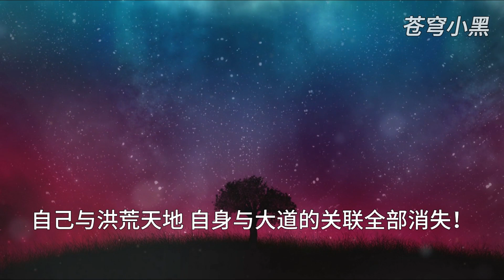MULTI SUB【师兄啊师兄 Big Brother Season 2】EP580 各凭本事 喊一声老乡?